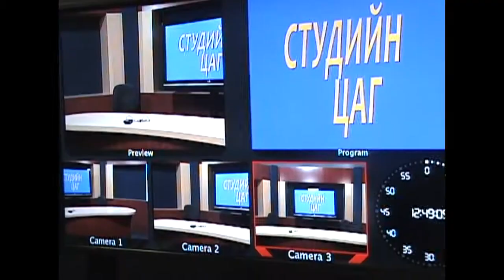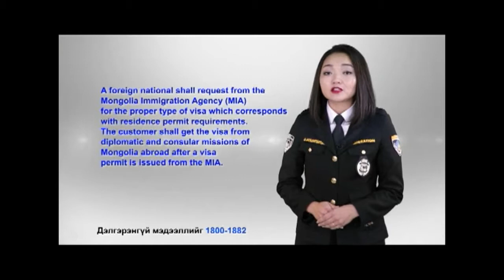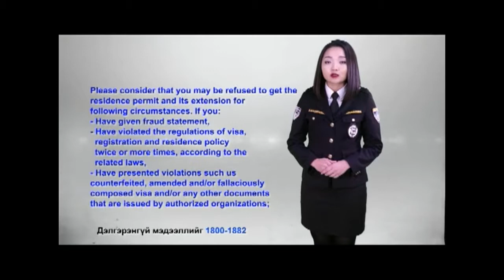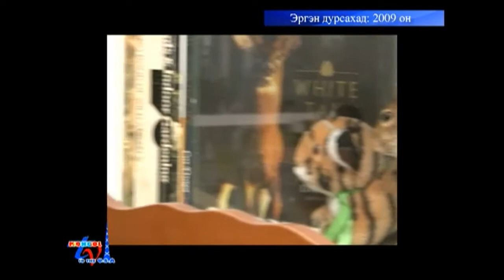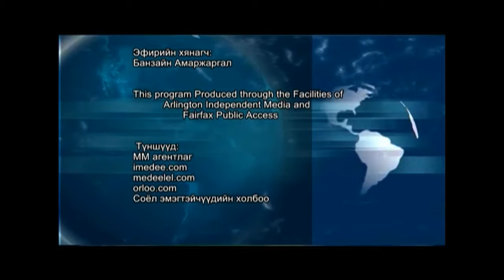AНУ ДАХЬ МОНГОЛ ТЕЛЕВИЗ: 2018.05.18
- Greetings
- MTV-10
- Melody